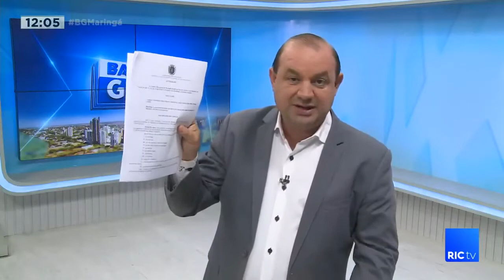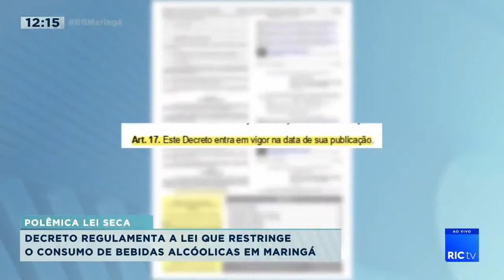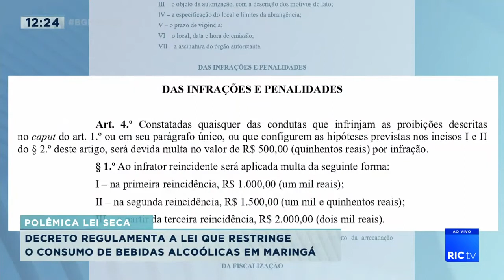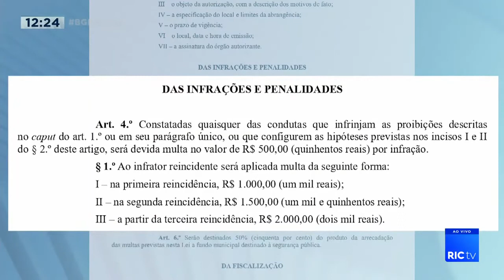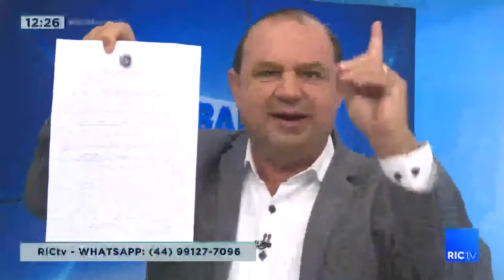Decreto regulamenta a lei que restringe o consumo de bebidas alcóolicas em Maringá